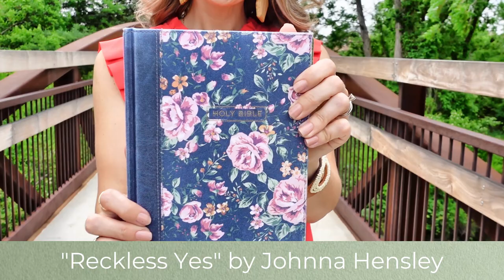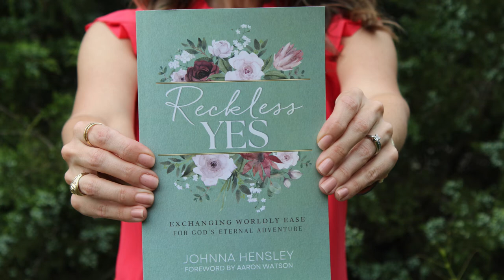Reckless Yes Book Trailer: Pre-Order Today